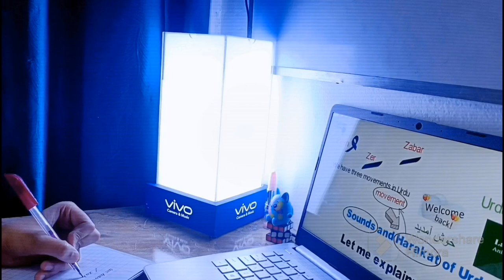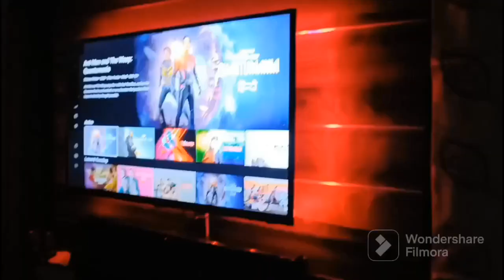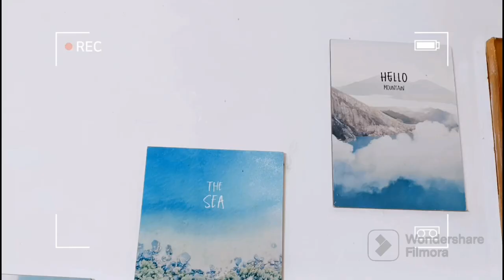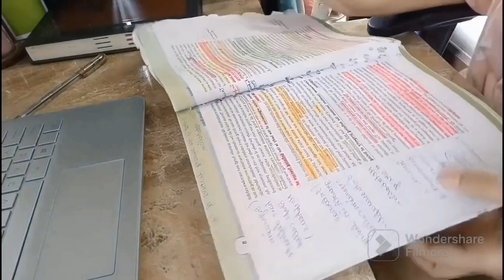STUDY VLOG 🩷|| YAKEEN 2.0 STUDENT|| studyvlog yakeen2.0 neet 30dayschallenge ✨🩷Adiba